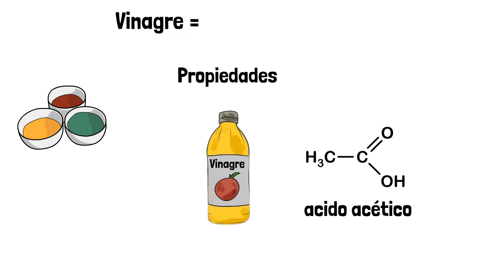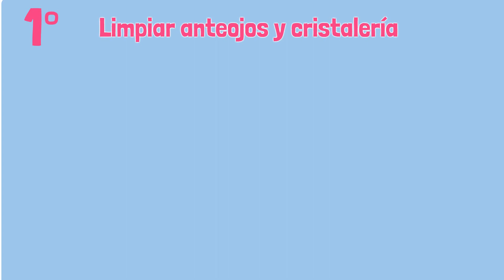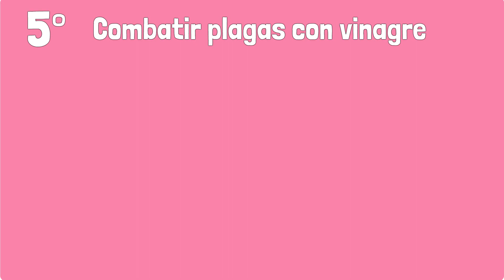5 usos del vinagre que no conocías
Estos son 5 usos del vinagre que no conocías
Vinagre